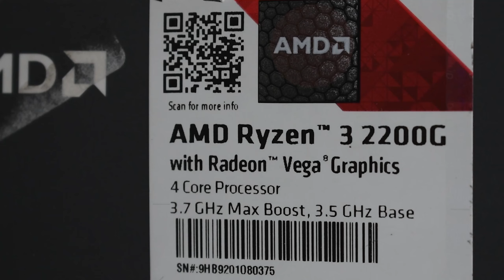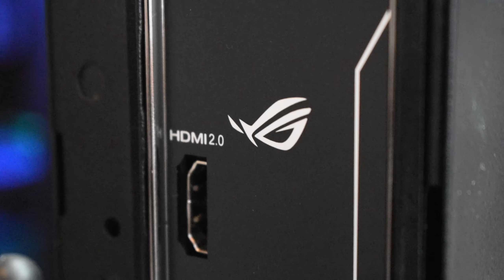Among Us Gaming PC - Inwin Chopin Budget Gaming PC build using the Ryzen 2200g APU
Inwin Chopin Mini-Itx case | Strix B450i-Gaming | Ryzen 2200g | Corsair Vengeance LPX3200mhz16gb | 240gb Apacer Panther SSD.

Hi guys,

Here is a Mini-Itx build for budget gamers. Honestly, this little thing is pretty sick once overclocked and utilising the max allocation of VRam. This pc does not use a discrete graphics card, but rather the in-built Vega 8 GPU of the Ryzen 2200g APU. I had most of the parts including the case but ended up grabbing the mobo and ram on a Black Friday sale.

My intention was to create a s Mini-Itx budget 1080p gaming package. A push with the 2200g for sure but I know its achievable to with the right overclock and cooling solution. Just a few hours ago, I playing Overwatch with a solid 70 frames. This is very encouraging. I'll benchmark it and release a new video going over the whole setup.

If you have any questions, please leave it in the comments below and I'll get to answering them asap.

Cheers